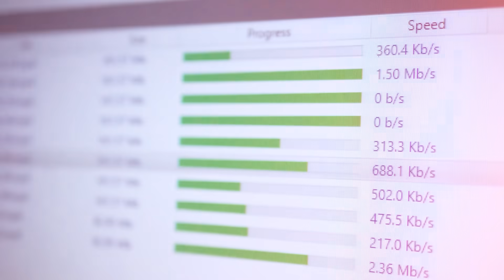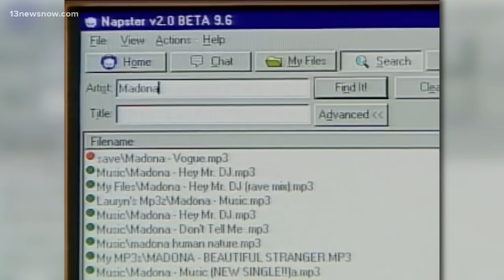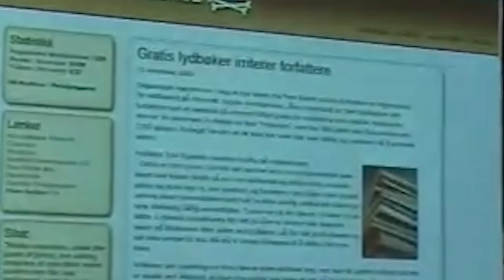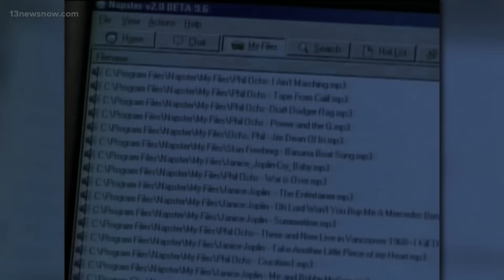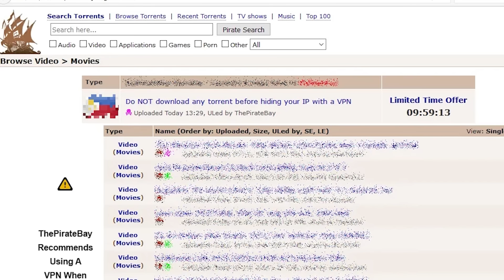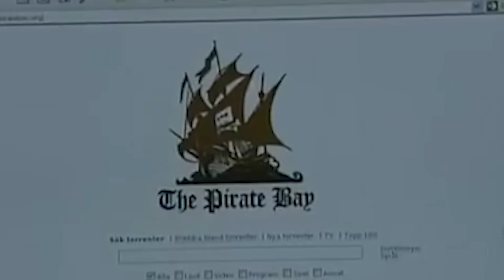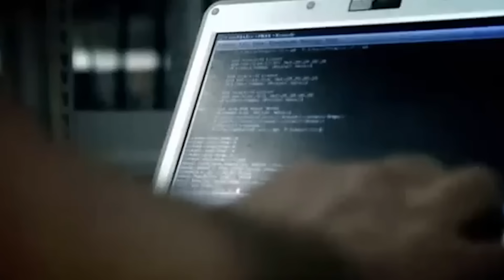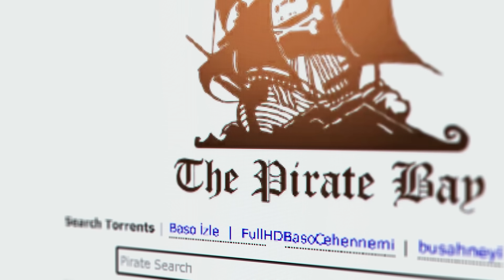HERKESİN KULLANDIĞI İLLEGAL SİTENİN YÜKSELİŞ VE BATIŞ HİKAYESİ..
Bir websitesi düşünün.. Dünyanın en ünlü film şirketleri, oyun stüdyoları ve plak şirketleri tarafından defalarca kez dava edilmesi üzerine polisler tarafından defalarca baskına uğrayan, kurucuları tutuklanan ama tüm bunlara rağmen boyun eğmeden günümüze kadar açık durmayı başarmış ve efsaneleşmiş, illegal bir site.. Aslında bunu hayal etmenize gerek yok.. O siteyi zaten biliyorsunuz, bir çoğunuz farkında olarak veya olmayarak kullandı hatta belki de kullanmaya devam ediyor..
Daha önce hayatınızda hiç torrent veya korsan içerik kullandınız mı? Eminim ki bu soruya aranızda hayır cevabını verebilecek olan çok ama çok az kişi vardır.. Zira özellikle ekonomisi kötü olan ülkelerde dijital servislere, uygulamalara, film ile dizilere ve oyunlara erişmek her geçen gün daha da pahalılaşıyor ve nerdeyse herkes indirim beklemek veya istediği şeye erişmek için para biriktirmektense Torrent Siteleri kullanmayı tercih ediyor.. Bugün günümüzde her kategoriden sayısızca içeriği bilgisayarınızın hacklenmesi veya bilgisayarınıza virüs girmesi ihtimalini göze alarak indirebileceğiniz onbinlerce torrent sitesi var.. Fakat tüm bu siteler arasında torrent hareketinin bu kadar popüler olmasını sağlayan hatta bu hareketi başlatan gerçekten efsaneleşmiş ve ardında bir hikaye ile geçmiş barındıran bir site var..
Hatırlıyor musunuz size videonun başında herkesin üzerine gelmesine, sahiplerinin tutuklanmasına, illegal bir site olmasına rağmen 20 yılı aşkın bir süredir açık olan bir websitesi düşünün demiştim..
İşte karşınızda torrent kullanmış herkesin öyle ya da böyle ismini duyduğu, şirketlere verdiği yüzmilyonlarca dolarlık zararla dünyanın en büyük ve en fazla tartışmaya sebep olmuş, modern torrent sitelerinin babalarından birisi olan PirateBay’ın hikayesi.
00:00 Rica
00:16 İntro
01:55 Torrent'in Doğuşu ve Napster
03:13 KORSAN BÜROSU ve PirateBay'in Doğuşu
04:09 PirateBay Hayata Geçiyor
05:28 PIRATEBAY TÜM DÜNYADA!
07:02 İlk Davalar
08:46 Cezalar
09:43 Siteden Fikire
10:22 Outro